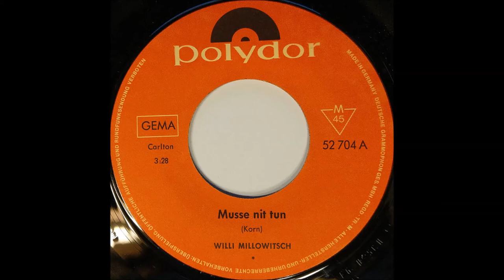Willy Millowitsch - Musse nit tun (Denk daran) (1966)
Polydor  52 704 a